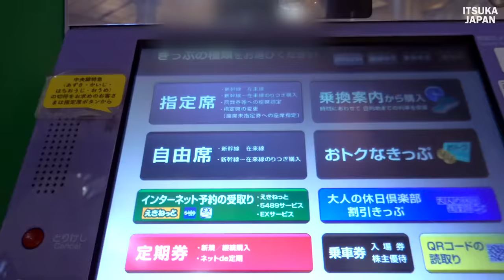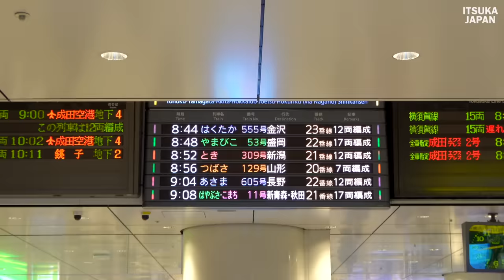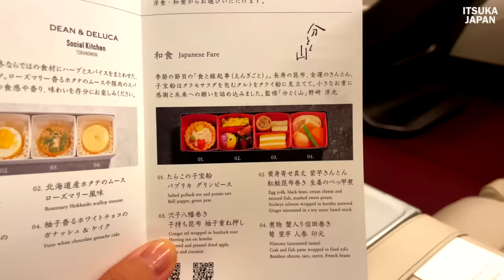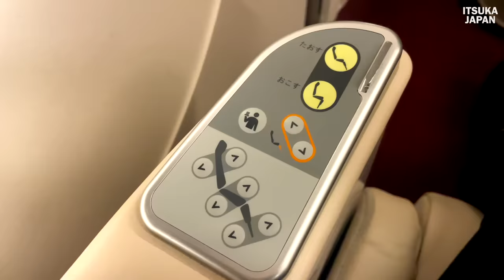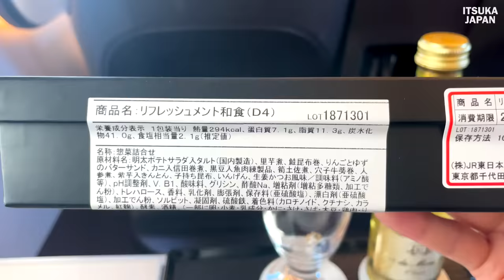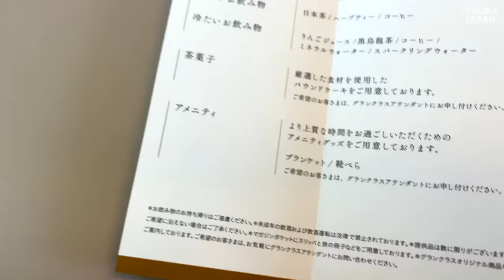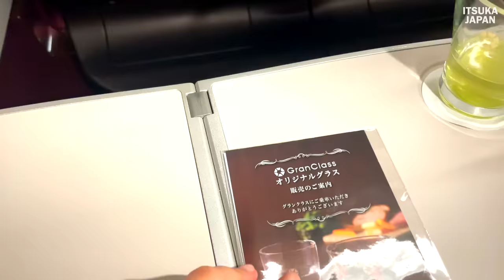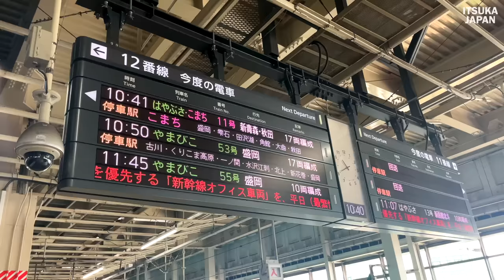First Class Travel on Japan's Fastest Bullet Train "Gran Class" | Hayabusa - Komachi Tokyo Japan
GranClass is a special train car called "First Class of Shinkansen". There are 18 seats in the first car.
Upon boarding, a Gran Class attendant will give you a welcome set that includes water, snacks, and a hand towel.
A dedicated Gran Class Attendant will provide refreshments (light meals) and beverages to help make your train journey more comfortable.

00:00 Opening
00:46 No Video Shooting! Sneak into the Grand Class Lounge!
01:49 Entering the Shinkansen Hayabusa Komachi
02:49 Cleaning the world-class Shinkansen in Japan
03:45 Boarding the Grand Class
05:31 Introduction of the Grand Class Welcome Set
06:53 Introduction to Grand Class Seat Features
08:56 Introduction of Grand Class snacks (sparkling wine and Japanese food)
11:51 Experience the Shinkansen from the outside
12:22 Introduction of purchasing a Grand Class original glass Pound cake
14:52 Introduction of barrier-free toilets and washbasins inside the Shinkansen